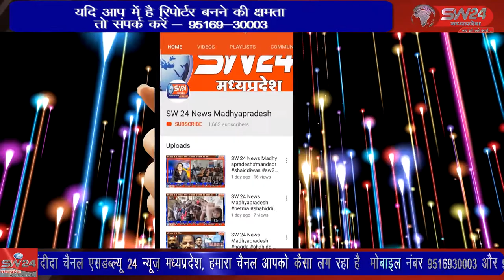khargone- खरगोन जिले में गुरुवार से बाजार खुलने की तैयारी प्रशासन स्तर पर शुरू की गयी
खरगोन जिले में गुरुवार से बाजार खुलने की तैयारी प्रशासन स्तर पर शुरू की गयी जिसके लिये दुकानों का चिन्हांकन किया गया जिसमे एक और दो नम्बर की मार्किंग करके बारी बारी से दुकानों का संचालन होगा। खरगोन से जयंत गुप्ता की रिपोर्ट